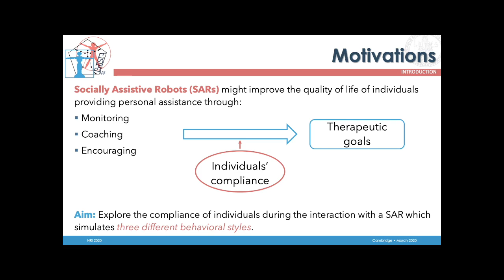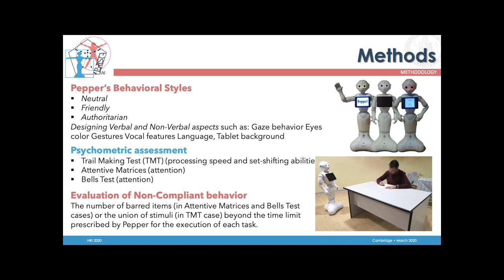Cheating with a Socially Assistive Robot? A Matter of Personality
Gianpaolo Maggi, Elena Dell'Aquila, Ilenia Cucciniello, Silvia Rossi

Session: Late Breaking Reports

Abstract
Socially assistive robots might improve the quality of life of individuals by carrying out therapeutic interventions. However, when users try to cheat with robots by disregarding their recommendations, they might not be able to perform their supporting functions. In the present study, we aimed to evaluate how the robot behavior style could affect the users' compliance and cheating behavior. Sixty volunteers underwent neuro-psychological testing administered by Pepper that was configured as neutral, friendly, or authoritarian. The results revealed that the robot characterized by neutral behavioral style seems to reduce individuals' compliance.

Companion program for the ACM/IEEE International Conference on Human-Robot Interaction 2020